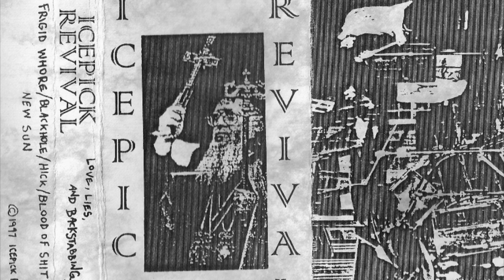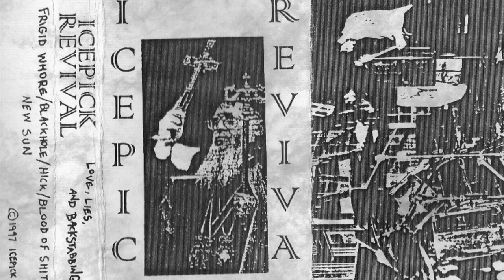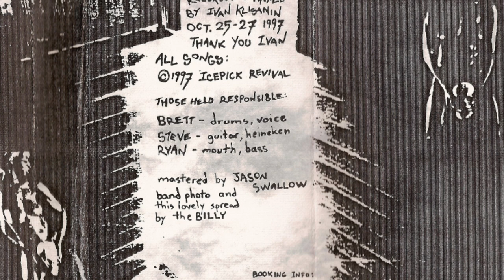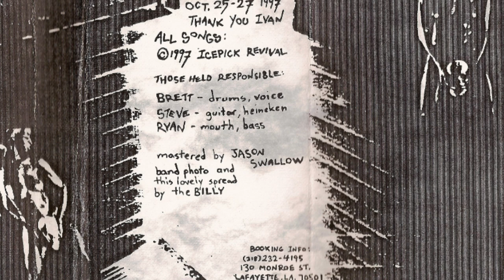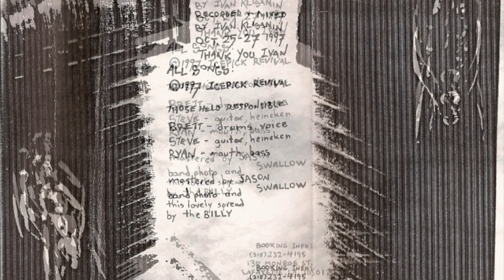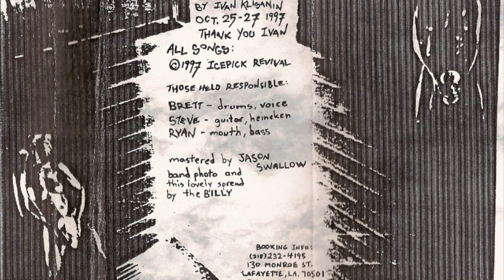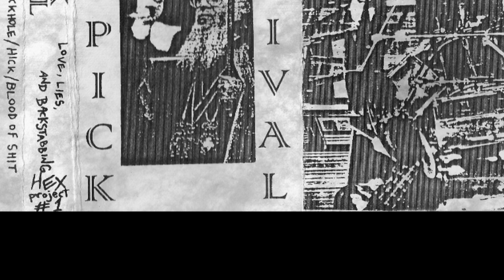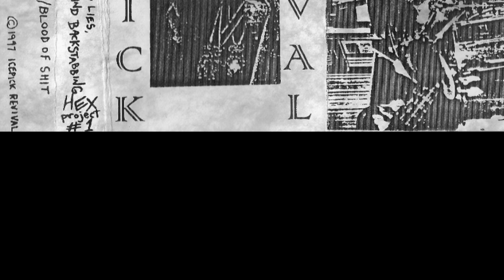Icepick Revival - ‘Love, Lies, And Backstabbing’ 1997 Demo (Nola Metal/Sludge)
Icepick Revival 'Love, Lies, And Backstabbing' (1997)

1. Frigid Whore 0:00
2. Blackhole 4:32
3. Hick 9:40
4. Blood Of Shit 12:53
5. New Sun 20:00

Icepick revival was :

Ryan Pankratz - Bass/Vocals
Stephen Sheppert - Guitar
Brett Judice - Drums

I could sum up their sound in three words. Ugly. Heavy. Loud. Icepick Revival existed from 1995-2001 and were the loudest local band I've seen to this date. They had several releases (cassette and cd) and were on the 'South Of Hell' compilation. You can still purchase the 'Distress Signal' cdep and iTunes as well. This post is of their first demo 'Love, Lies, And Backstabbing'.

After they disbanded members went on to play in...

Ryan - Moxie, ArmA (later Hooves), and the Devil and the Sea.
Stephen and Brett - Collapsar.